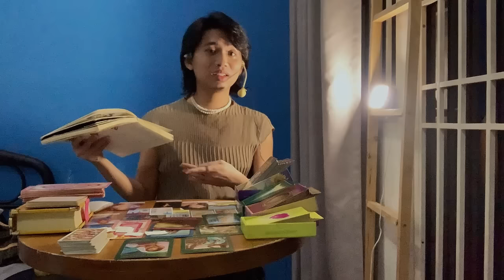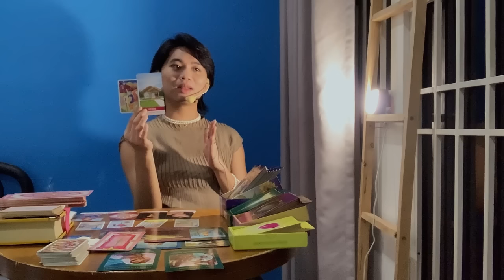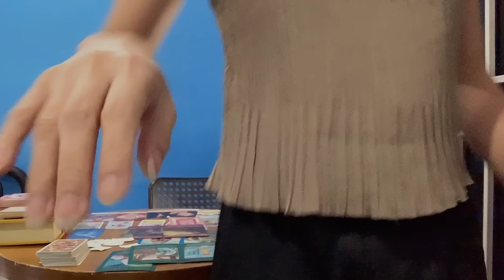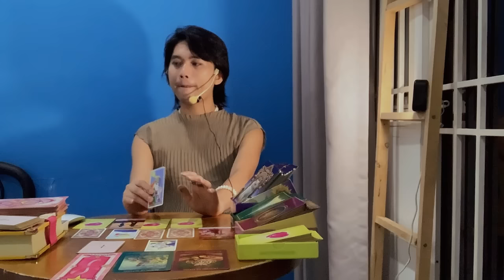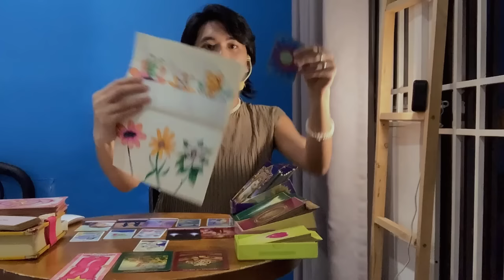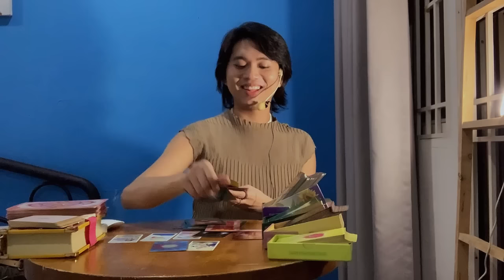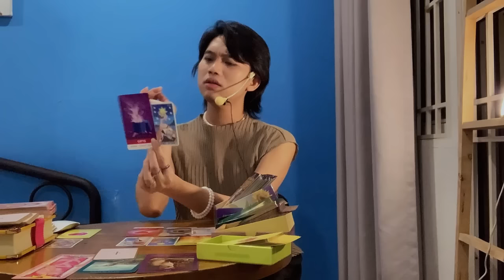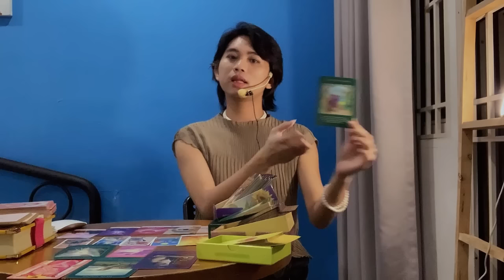Bạn sẽ gặp gỡ những Ai trong năm nay ⁉️💚 Kitoàn Tarot Channel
Mọi người yêu thương Kit cũng như để support cho kênh , hãy DONATE ở đây nhé mọi người ơiiiiiii

📍Timestamps:
Lời cảm ơn 00:00
 Tụ 1: 5:36
 Tụ 2: 28:52
 Tụ 3: 1:02:47

Sản xuất bởi:  KiToàn